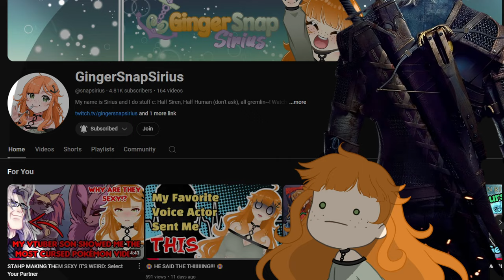ANIME GIRL DISCOVERS MEN IN THE WITCHER 3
Honestly tho, Geralt simping aside, it's a fantastic game and I can't wait to get back to it💚